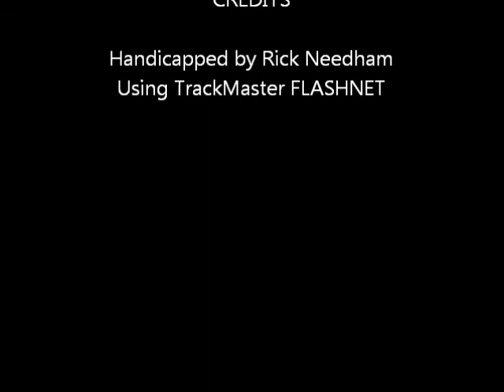Race #11 - Harrah's Chester - 11/07/2011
Race #11 - Harrah's Chester Race Course - Monday November 11, 2011 + bonus longshots